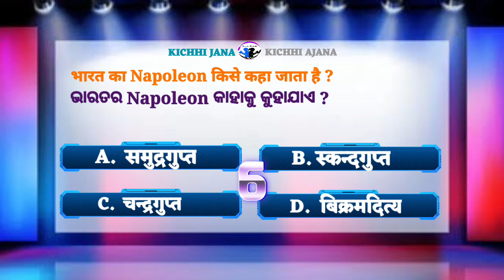भारत का Napoleon 😎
भारत का Napoleon 😎|| Napoleon 🇮🇳

Question:
भारत का Napoleon किसे कहा जाता है ?
ଭାରତର Napoleon କାହାକୁ କୁହାଯାଏ ?